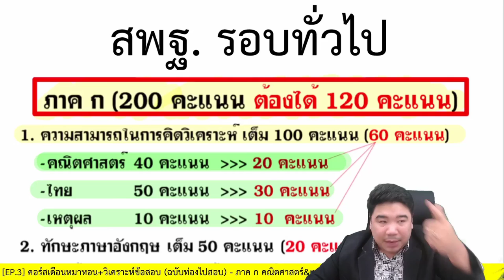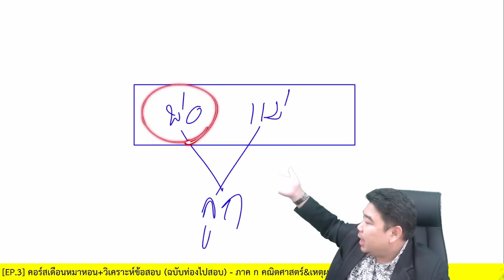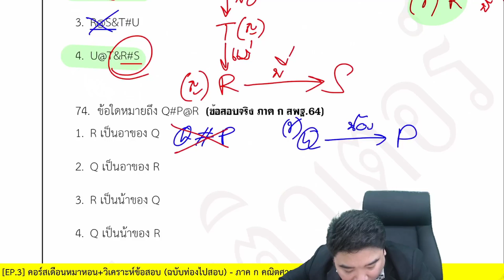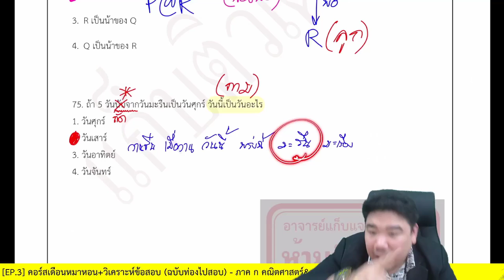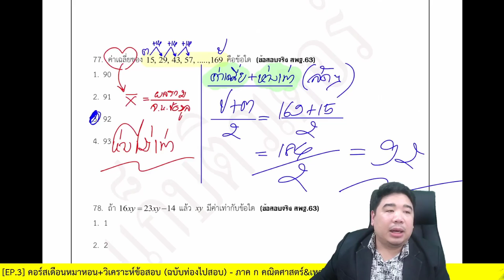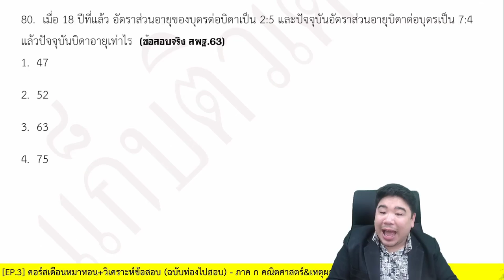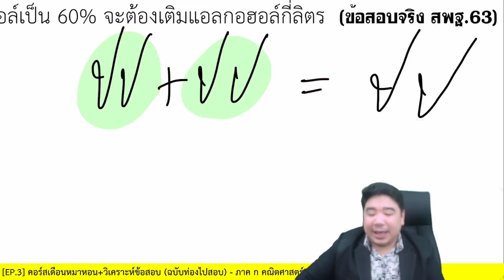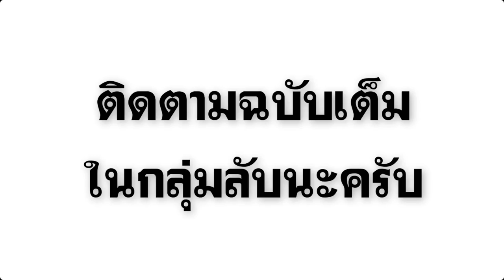ติวสอบครูผู้ช่วย 【EP.3】 ภาค ก คณิตศาสตร์&เหตุผล By...แก็บติวเตอร์